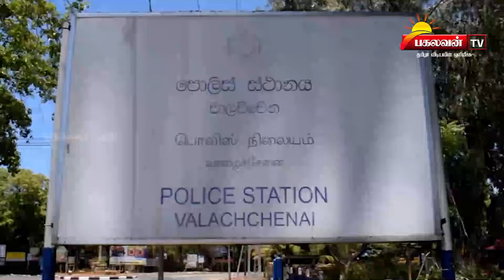சட்டவிரோத மணல் அகழ்வு - 11 பேர் கைது - வாழைச்சேனை